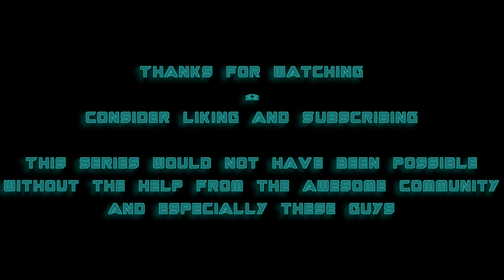🎬Elite Dangerous: The Enigma Expedition 3304 Vol 6 - Jaques Station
After the feels from the arrival of CMDR DoveEnigma13 to Colonia, Mach1ne and crew must hurry to Jaques station to avoid losing a bet.

Machines 4 Hire: An Elite Dangerous Story
✏️Created By ✏️
CMDR MACHINE

⭐️Featuring⭐️
CMDR MACHINE
As
Himself

Turjan Starstone
as
JK & OLD MAN & HIMSELF

Commander Ascorbius
as
Himself

Spatula007
as
roberto medina & himself

cmdr kitty softpaws
as
dayna g ross

Greytest
as
German JK & Himself

CMDR PLATER
as
Himself

CMDR DOVEENIGMA13
as
Himself

Dove Enigma Honour Guard Contributors

ANACONDA PILOTS
CMDR Delirious
CMDR Hunter241
CMDR Lilee
CMDR Lyneira
CMDR Mach1ne
CMDR Marshall Westing
CMDR Michael Darkmoor
CMDR Nadir Ffenics
CMDR Nukecuber
CMDR Shull14
CMDR TheMightyFozz
CMDR Thudpucker
CMDR Vortex-XIV
Also
CMDR Karaya - FDL
CMDR Baroness Galaxy - Cutter

80s
by
chill carrier

funkorama
by

nonstop
by

the commanders
by
miguel johnson

music from episode 2

80s
by
chill carrier

waypoint e
by
tecknoaxe

daze of glory
by
freesfx.co.uk

music from episode 3

wall of anger
by
teknoaxe

80s
by
chill carrier

hey day
by
tom cook

volare
by
quadro forte

into the wormhole
by

electro hope
by
tom cook

music from episode 4

by
silent partner

suspense and horror stabs 2
by
teknoaxe

phillis crew
by
danny kean / doug maxwell

how we like it
by
dan lebowitz

by
jingle punks

ghost and goblins
by
picrard
seed 4

music from episode 5

stranger scores
by
ascorbius

8 bit machine
by
ascorbius

by
jingle punks

by
mk2

your precious love
by
john delay and the 41 players

by
teknoaxe

get back
by
silent partner

by
nathan tomb raider mccree

its a setup . the free anaconda
by
tom cook

chasing the light
by
olivaw

music from episode 6

gimme back my ya ya
by
dan lebowitz

not the streets you used to walk along
by
philipp weigl

the rising
by
aakash gandhi

lone wolf
by
dan lebowitz

the place inside
by
silent partner

music from episode 7

by
Audionautix

Eternity
by
Stellardrone

Fallen Soldier
by

by
Jingle Punks

Etherial Choir Ascends
by

music from episode 8

by
Jingle Punks

barilicious
by
Dan Lebowitz

Knight Rider Sindirilla HOUSE remix

brooke s dream
by
dan lebowitz

love for cooking. italian cafe background
by

hidden agenda
by
kevin mcaleod

thats amore
by

by
teknoaxe

dont hate me
by
jingle punks

Colonia artwork by
Mathew Maddison

Nyx
Frank Rizos
Dean Ellis
Ed Toton
King Garesu

Cmdr machine and crew will be back!

Fly Safe
ọ𝟽